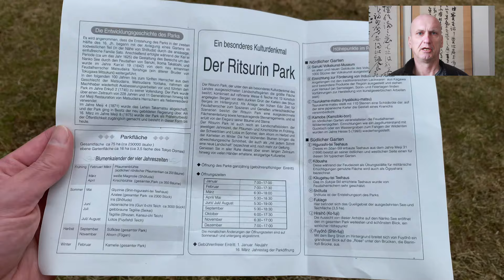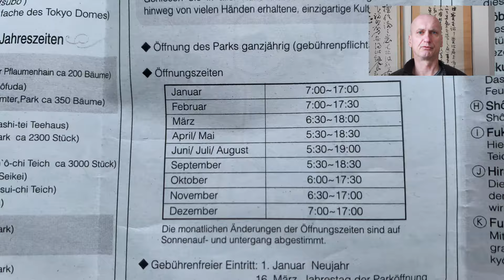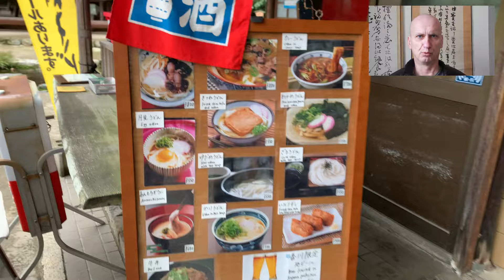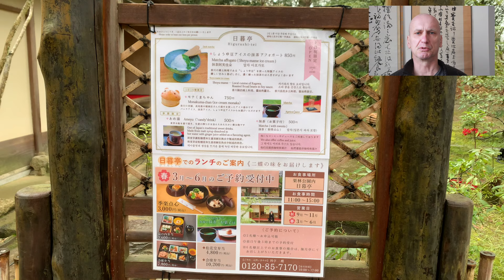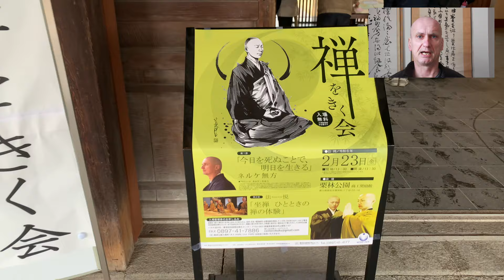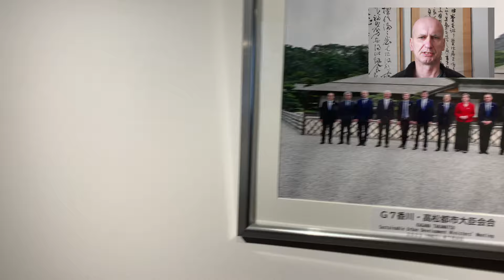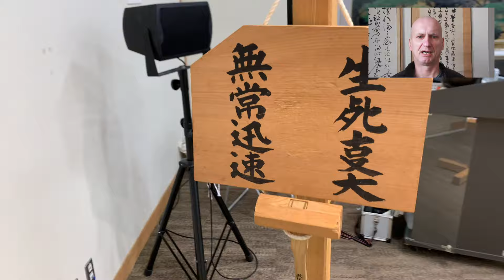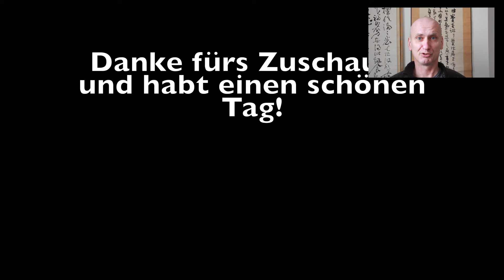Koi im Kastanienwald-Park von Takamatsu (Ritsurin-Koen)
Heute nehme ich Euch mit in den Ritsurin-Koen, einen berühmten japanischen Landschaftsgarten. Der Garten befindet sich in Takamatsu, der Präfekturhauptstadt von Kagawa auf der Insel Shikoku. Der japanische Vortrag, den ich dort gehalten habe, könnt Ihr Euch hier angucken